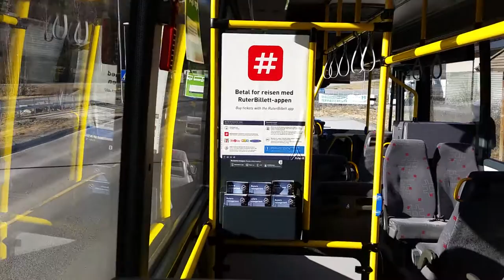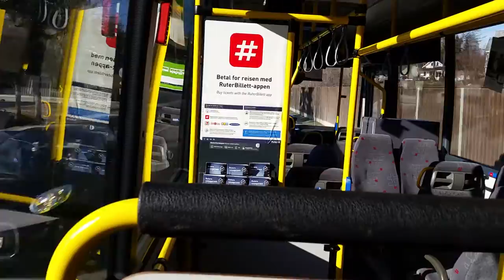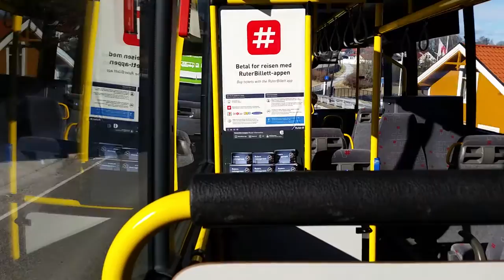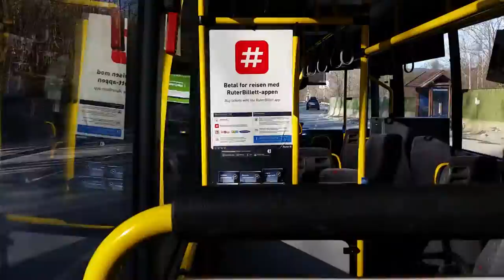Astonishingly sounding ZF (Volvo B12BLE-8700)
Bus- Volvo B12BLE/ 8700 LE
Lenght- 13m
EmmisionStandard - Euro 5
Engine -DH12E/ 340hp 1700Nm
Transmission - ZF-6HP-604C
Weight - 12820 Kilograms
Fleetnumber - 8927
Route- 250-Oslo